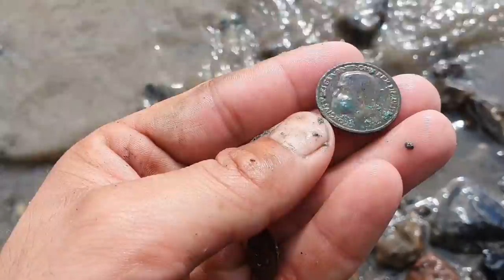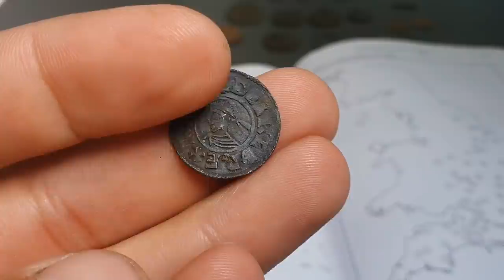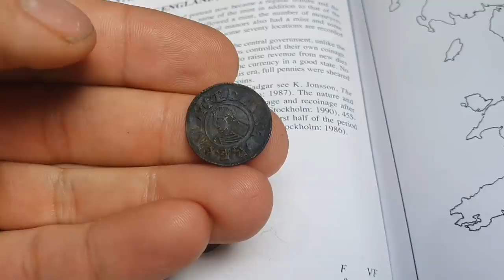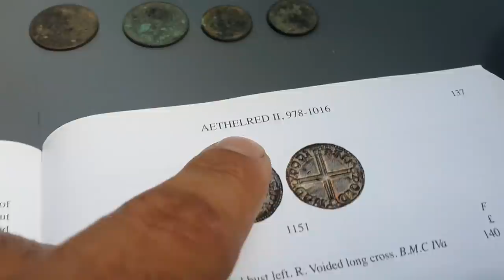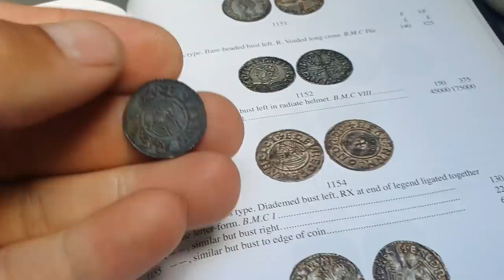ILE WARTA? 5K? 10 K? 25K o.O? ANGLOSASKIE PENNY!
Najlepszy sklep z wykrywaczami, akcesoriami do poszukiwań.

Mój patronite.